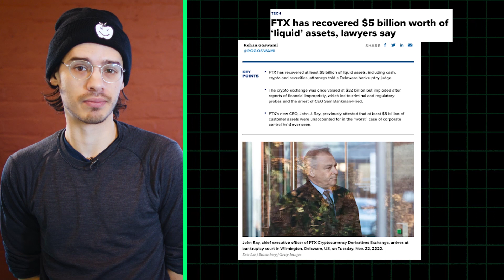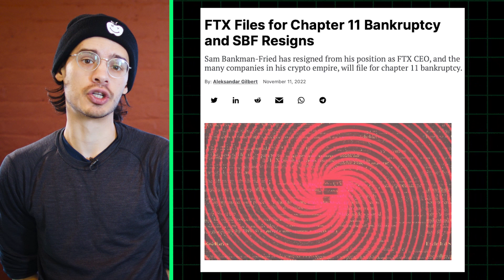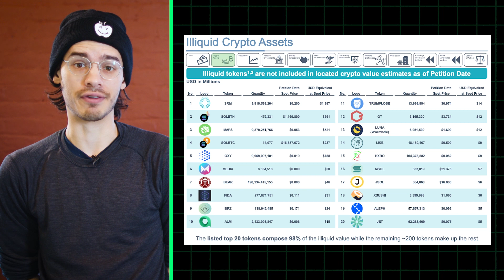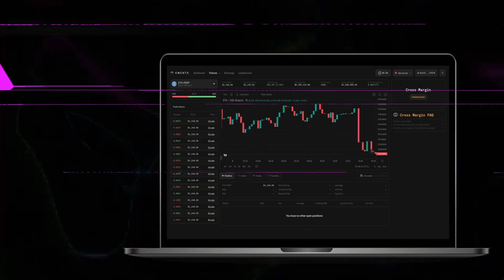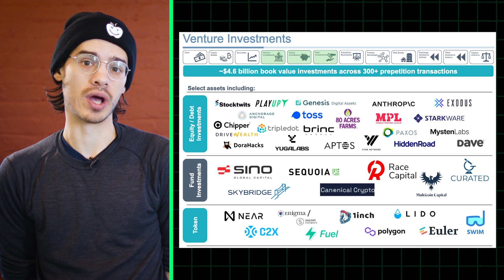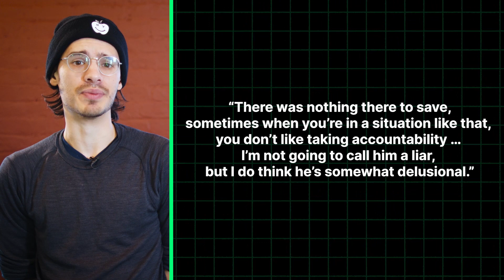FTX’s Billions Detailed in Court Exhibit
Today we’ll be talking about FTX, and the $5 billion that John Ray and company have secured since taking control of the bankrupt exchange in November. Yesterday, they shared an exhibit with the U.S. Bankruptcy Court for the District of Delaware that broke down in great detail the money they’ve found so far, as well as the company’s findings on how SBF and friends were able to allegedly squirrel away billions in customer money. We’ll walk you through it all.